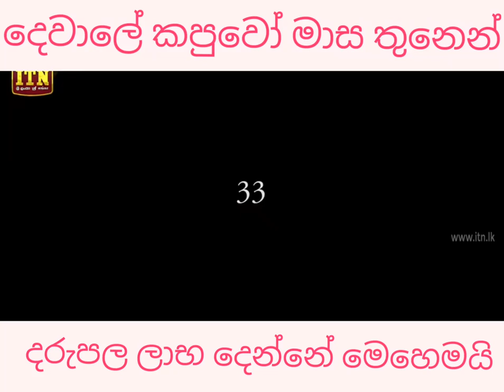✔දේවාලේ කපුවා මාස තුනෙන් දරුපල ලාභ දෙන්නේ මෙහෙමයි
දොස්තරලට බැරි දේවල් මේ දේවනාරායන්ට පුළුවන්.